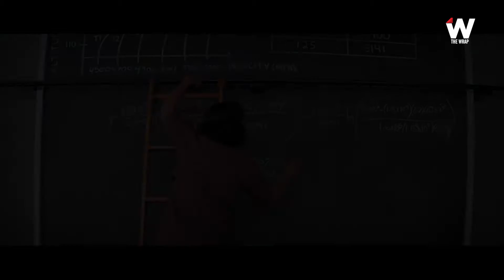Taraji P Henson on 'Duty' She Felt to Make Historic Drama 'Hidden Figures'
Taraji P. Henson, who stars as real-life NASA mathematician Katherine Johnson in “Hidden Figures,” said that she felt a certain “duty” to make the drama about three brilliant African-American women who helped launch astronaut John Glenn into orbit in the 1960s.

“This movie I had to do, I just felt like it was my duty,” the actress told TheWrap in a shoot at the Smithsonian’s National Air and Space Museum in Washington, D.C. “We always celebrate the astronauts, but we don’t celebrate the mathematicians behind it. But I didn’t know that these women existed and I was like, ‘Why are we just learning about them?’ And I couldn’t wait to meet Katherine Johnson, she’s still very much alive. She’s 98 now.”

Johnson is a physicist, scientist and mathematician who made fundamental contributions to America’s aeronautics and space programs at NASA. She calculated trajectories, launch windows and emergency back-up return paths for many space flights, including the 1969 Apollo 11 mission to the moon.